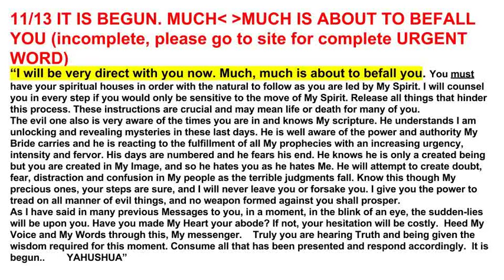IT IS BEGUN: MUCH, MUCH IS ABOUT TO BEFALL YOU